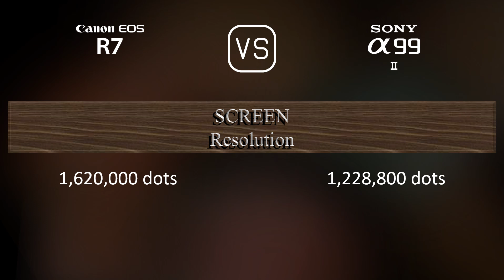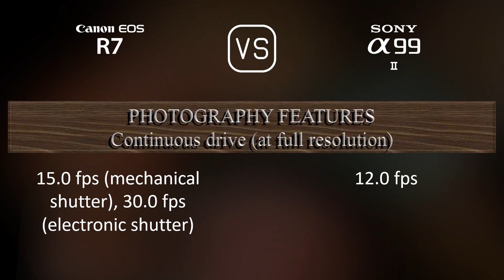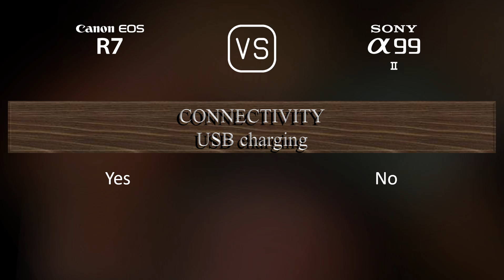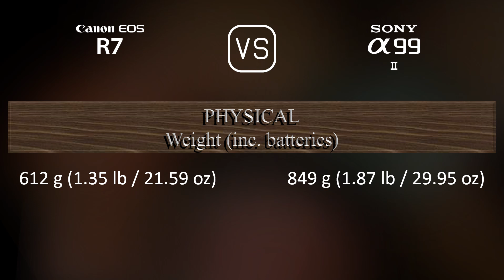Canon EOS R7 vs. Sony A99 II: A Comparison of Specifications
This video overviews the Canon EOS R7 and the Sony A99 II in a parallel comparison of specifications.

00:25 LAUNCH
00:33 BODY
00:40 SENSOR
01:01 IMAGE
01:16 OPTICS & FOCUS
01:41 SCREEN
01:58 VIEWFINDER
02:13 PHOTOGRAPHY FEATURES
03:06 VIDEOGRAPHY FEATURES
03:20 STORAGE
03:24 CONNECTIVITY
03:49 PHYSICAL
04:07 MISC